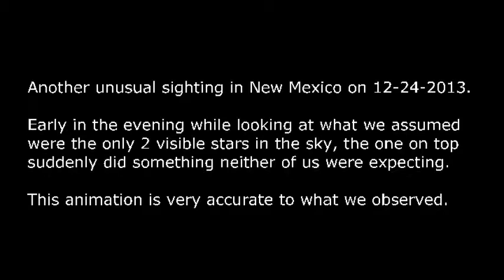New Mexico sighting 12-24-2013 (re-creation)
Another unusual sighting in the New Mexico desert.